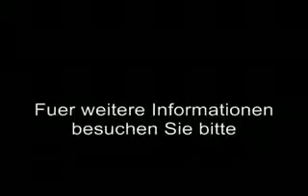Die Speisegebote der Bibel ► Die reine Wahrheit über unreine Tiere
Fleisch - rein und unrein - Gemäss der Bibel Predigt von Norbert Link Quelle:

╚▻יהוה ist Wahrheit◅╝ 3. Mose 11: 2-7 „Das sind die Tiere, die ihr essen dürft von allen Tieren auf Erden: Alles, was ganz gespaltene Klauen hat.

Die gesamte Playlist: Unser aktuelles TV-Programm: Ist die biblische Unterteilung der Tierwelt in "rein und unrein", wie sie im dritten Buch Mose.

Bibel - Epheser 6 - Geistliche Waffenrüstung - Wir kämpfen NICHT gegen Fleisch und Blut. - Christ - Jesus Nochmal: Wir kämpfen NICHT gegen Fleisch und Blut. Nochmal: Wir kämpfen NICHT.

Das Meiden von Speisen, wie es das "Alte Testament" gebietet, ist für Paulus ein Kennzeichen dämonischer Lehre!